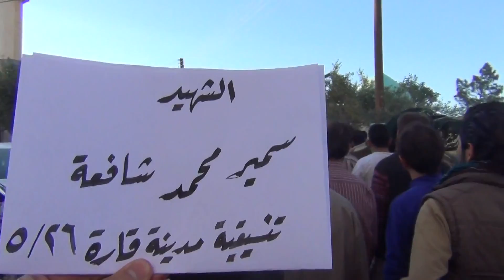شام ريف دمشق قارة تشييع الشهيد سمير محمد شافعة 26 5 2013